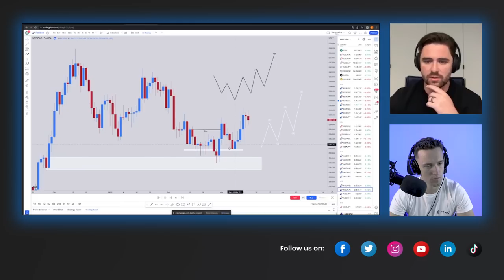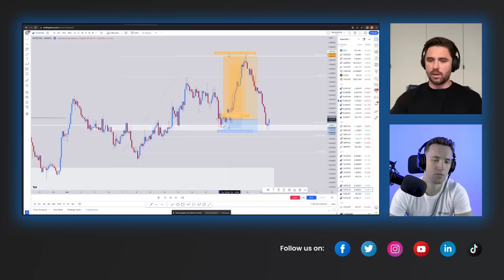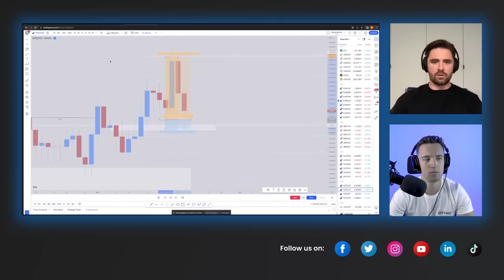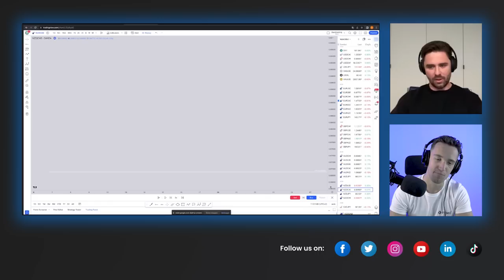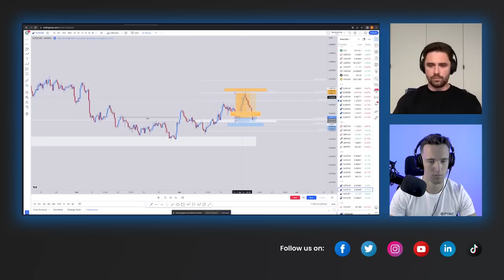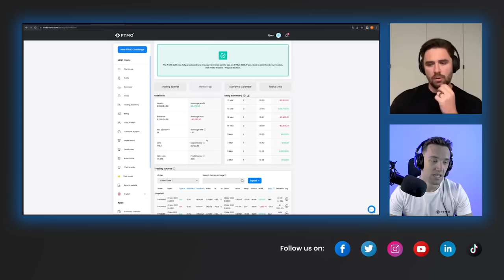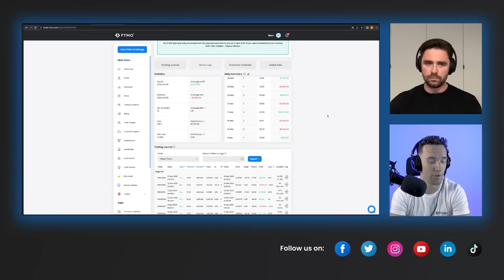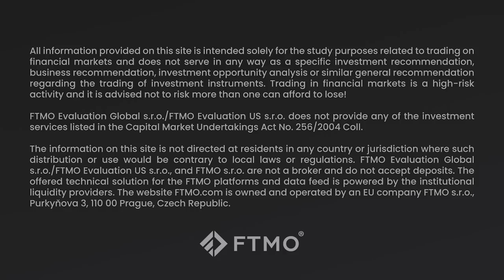Work/trading balanced strategy brought $40,000 in a month | FTMO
Become our next FTMO Trader and trade up to $200,000 on FTMO Account

Having traded for a decade already, Bjorn developed a strategy that allowed him to effectively trade while being a business owner. Bjorn, who is now a full-time trader, gave us a very in-depth breakdown of his strategy that brought him over $40,000 last month. See our latest interview!